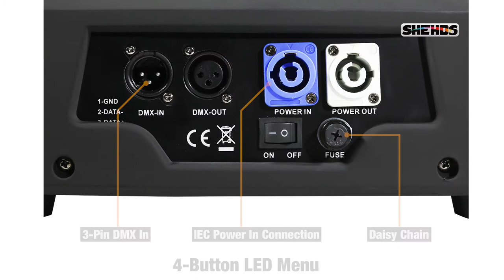Stage Lighting Equipment Supplier Expert 36X18W ZOOM&Wash Moving head lighting